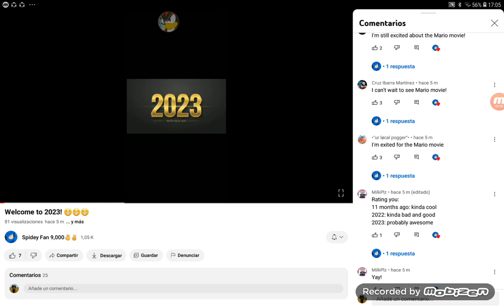Reading Spidey Fan 9,000 Comment